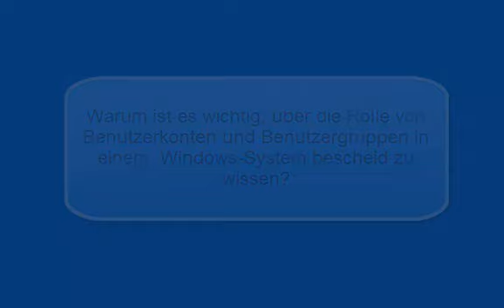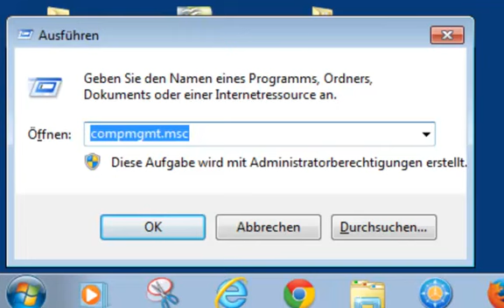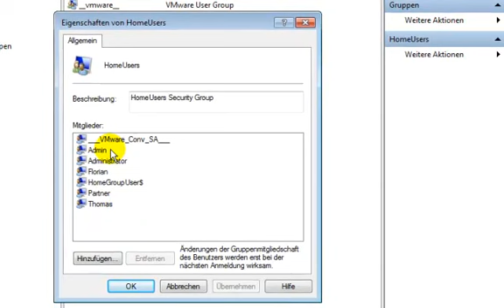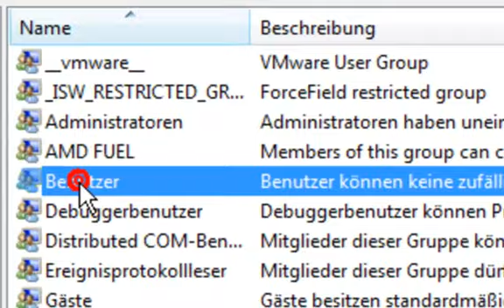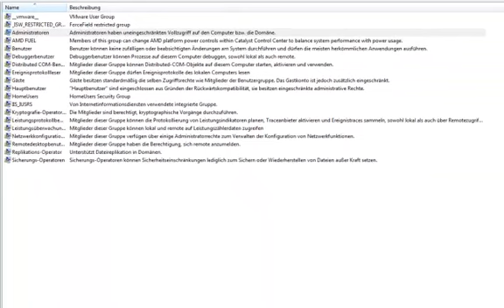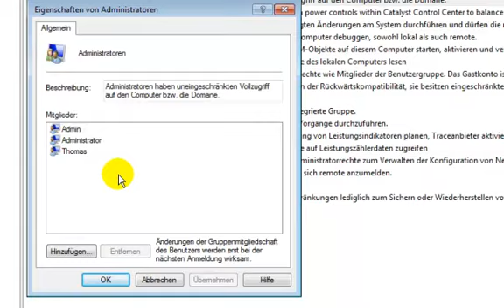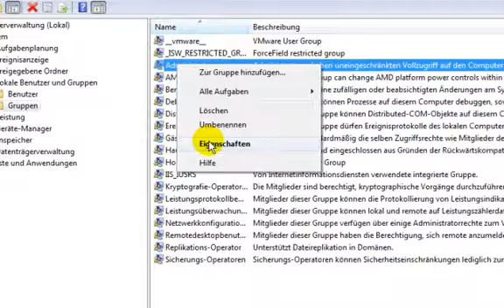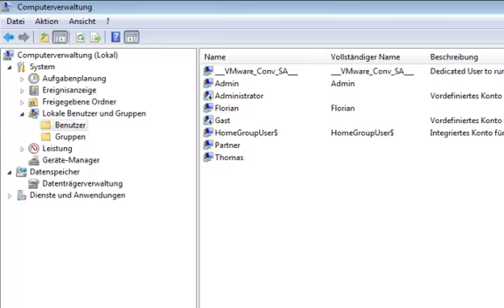Benutzerkonten, Benutzergruppen und deren Berechtigungen unter Windows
findest du das noch einmal alle wichtigen Infos in Schriftform zum Thema Benutzerkonten und Benutzergruppen unter Windows.

Im Video erfährst du, wie du dir schnell und effizient mit Hilfe der Computerverwaltung compmgmt.msc alle auf deinem Computer vorhandenen Benutzerkonten und Benutzergruppen unter Windows anzeigen lassen kannst.

Im speziellen gehen wir auf die Benutzergruppen Benutzer, Hauptbenutzer und Administratoren ein.

Diese administrative Schnittstelle macht dir die sichere Verwaltung in deinem Heimnetzwerk sehr viel leichter und du sorgst für ein wesentlich sichereres Netzwerk.

Nachdem du dir das Video angeschaut hast, wirst du verstehen, warum es verschiedene Benutzergruppen gibt, die jeweils mit unterschiedlichen Sicherheitsberechtigungen ausgestattet sind.

Wir zeigen dir, wie du ganz einfach einem Benutzer beispielsweise administrative Rechte geben und wieder entziehen kannst.

Und natürlich findest du noch viele weiteren Anleitungen und Erläuterungen rund um Computer und den Aufbau eines eigenen Heimnetzwerkes per Kabel, Wlan oder Powerline